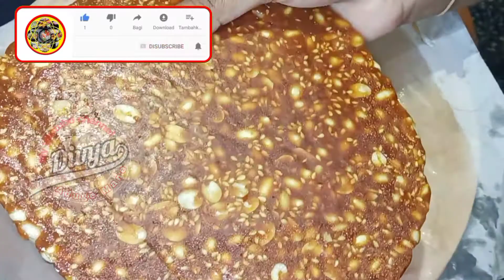ಅಂಗಡಿಯಲ್ಲಿ ಸಿಗುವಹಾಗೆ ಕಡಲೆಬೀಜ ಮಿಠಾಯಿ kadalebeeja barfi|shenga chikki in kannada|kadalebeeja mitai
ಕಡಲೆಕಾಯಿ ಮಿಠಾಯಿ ಮಾಡಲು ಬೇಕಾದ ಪದಾರ್ಥಗಳು

ಕಡಲೆಕಾಯಿ ಬೀಜ 1 ಕಪ್
ಬಿಳಿ ಎಳ್ಳು 1/2 ಕಪ್
ಬೆಲ್ಲ 1ಕಪ್
ತುಪ್ಪ 1 ಟೇಬಲ್ ಸ್ಪೂನ್